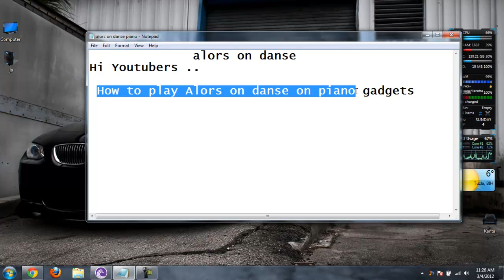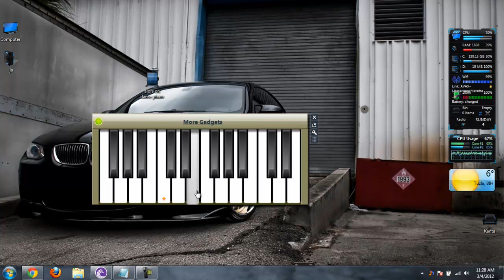How to play alors on danse on piano gadgets